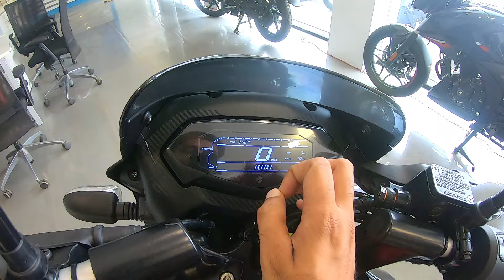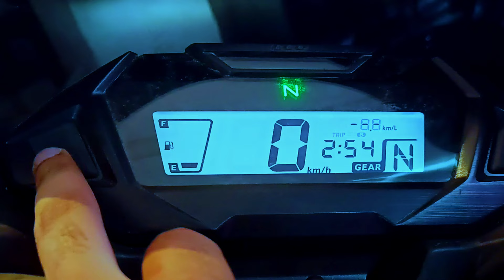Honda Sp 125 Bs6 2024 Model VS Bajaj Pulsar 125 New Model 2024 | A2R motoride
In this video I am sharing Honda Sp 125 Bs6 2024 Model VS Bajaj Pulsar 125 New Model 2024

pulsar 125
pulsar 125 new model 2023
honda sp 125 vs bajaj pulsar 125
bajaj pulsar 125 vs honda sp 125
honda sp 125 vs pulsar 125
bajaj pulsar 125
sp 125 vs pulsar 125
pulsar 125 vs sp 125
2022 bajaj pulsar ns 125
2024 bajaj pulsar ns125
honda sp 125 bs6